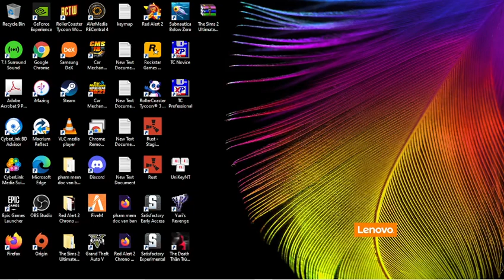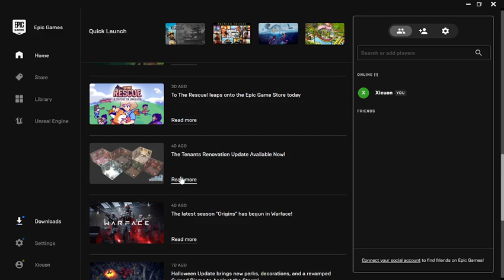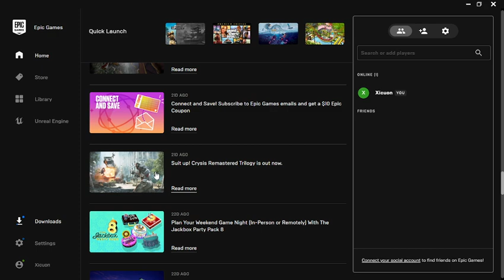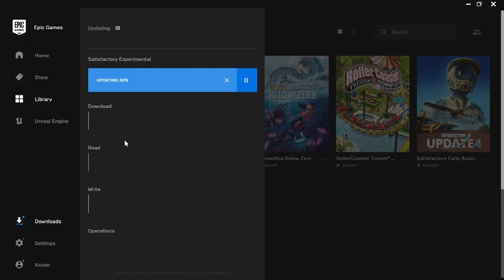Satisfactory Experimental 32